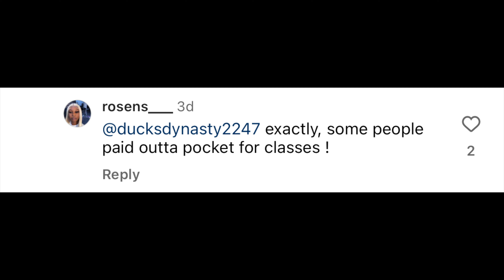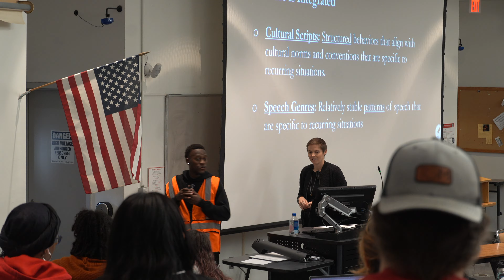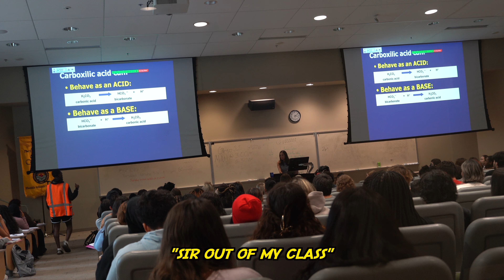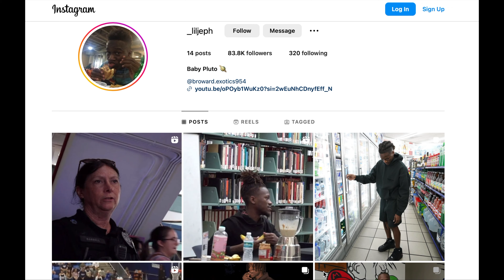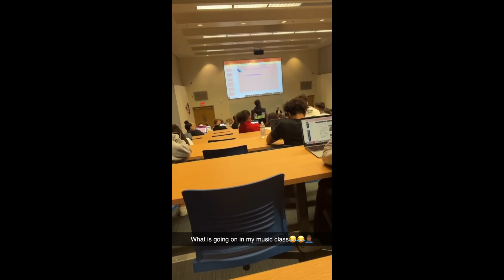Singing Inappropriate Songs In A Music Lecture!!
I Crashed A Music Lecture And Sung Inappropriate Songs !!

ROAD TO 100k On Instagram&Youtube !!!

BANGERS COMING ALL YEAR LONG 😈